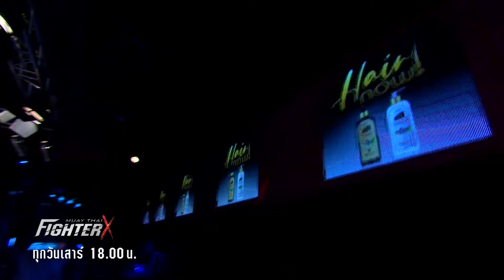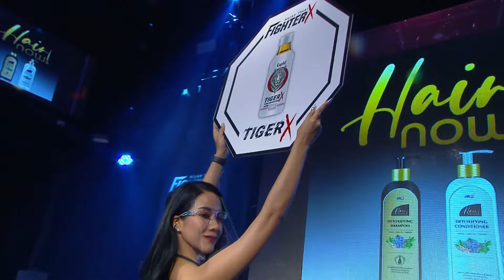[คู่ที่ 3] ยอดขุนพล ยอดขุนพล มวยไทย vs อาเดรียโน่ แฟมิลี่ มวยไทย | มวยไทย Fighter X (5 มี.ค. 65)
มวยไทยFighterX ถ่ายทอดสดทุกวันเสาร์ 18.00 น. ทาง